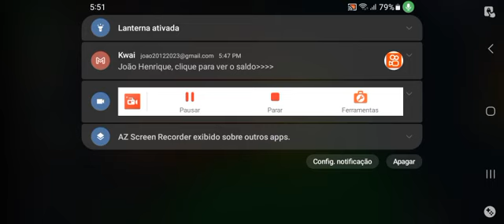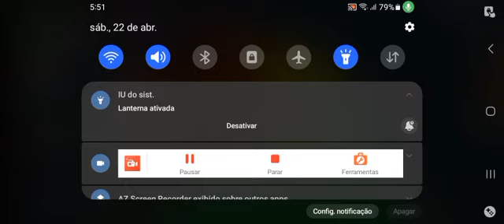América do Sul Brasil